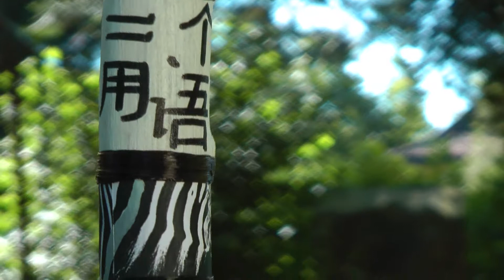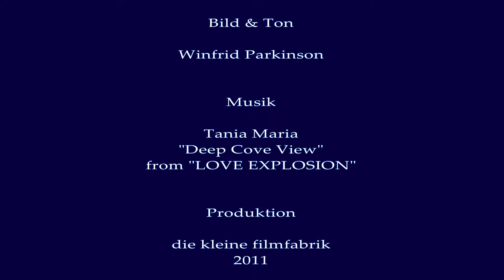Marlies Hoffmann MAGISCHE STÄBE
Die kleine Filmfabrik zeigt eine Auswahl Magischer Stäbe von Marlies Hoffmann zur Musik von Tania Maria: "Deep Cove View" aus dem Album "Love Explosion"